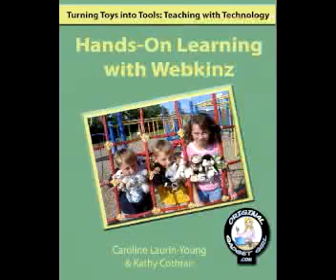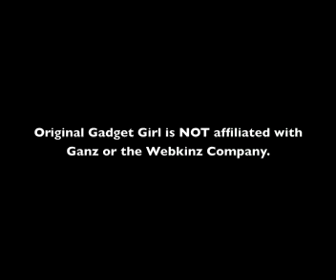Webkinz Pets and Playing Games Outside: Webkinz Olympics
Download a free activity sampler. Find engaging ways to teach about animals and science concepts using webkinz pets. Engage students with technology. Kids love this!